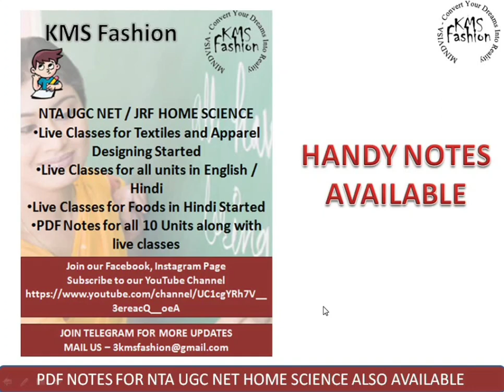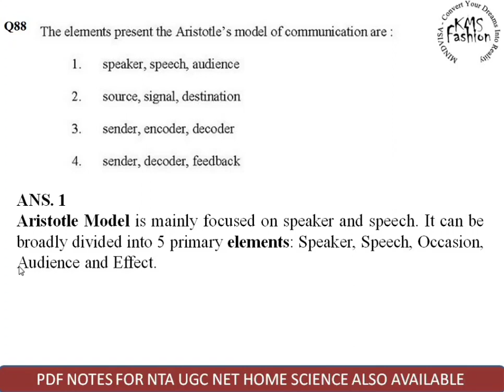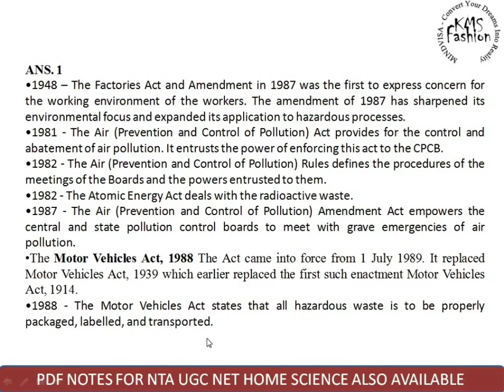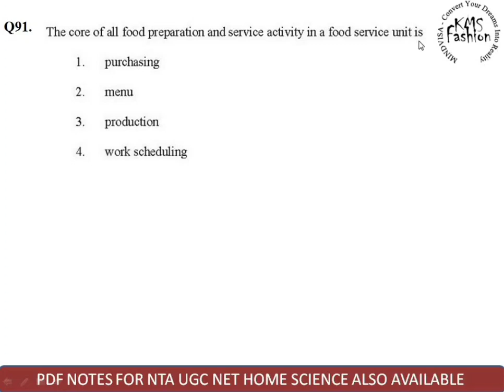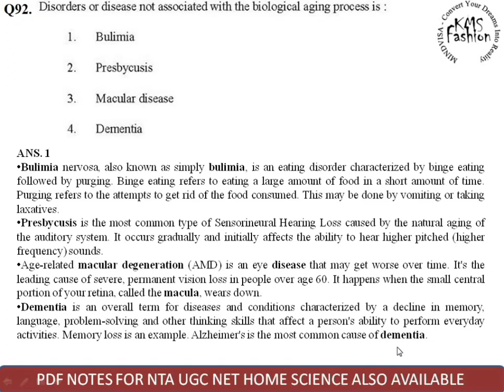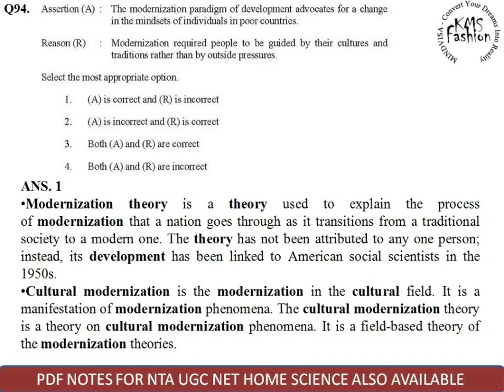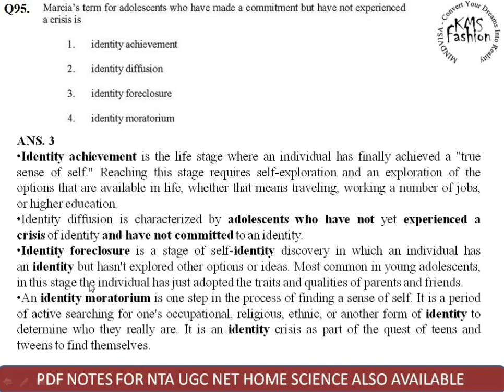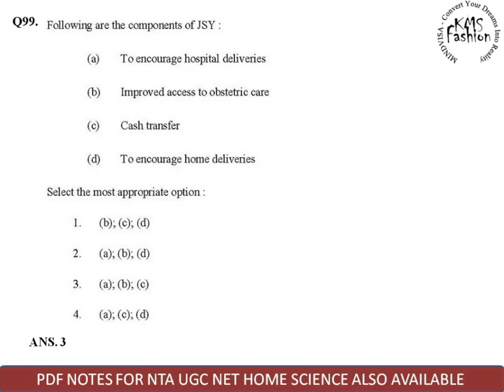Previous year June 2019 part 6